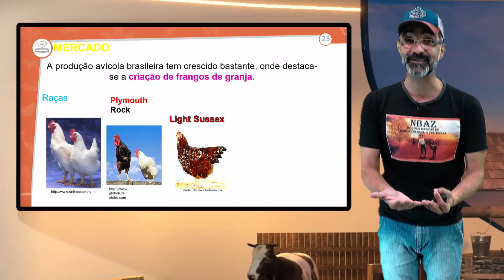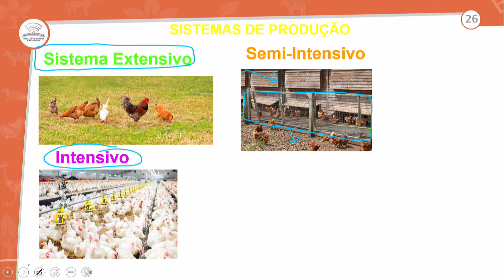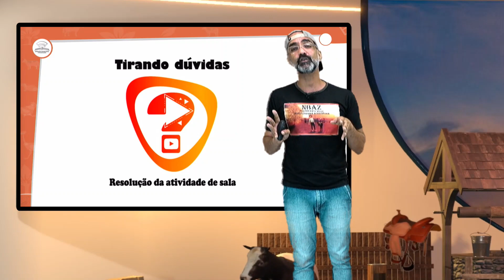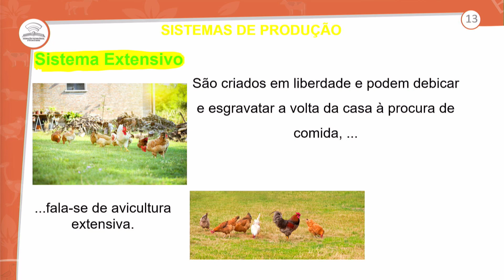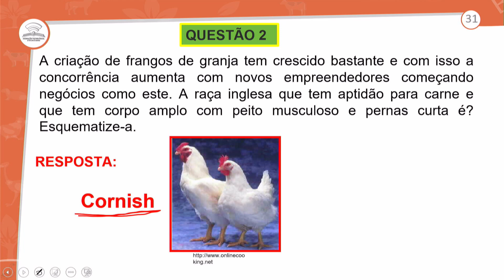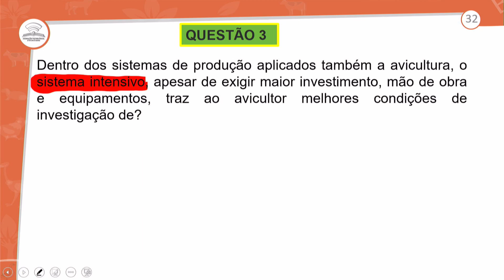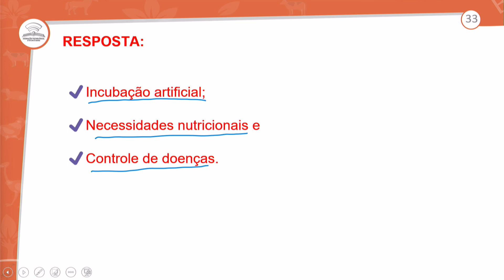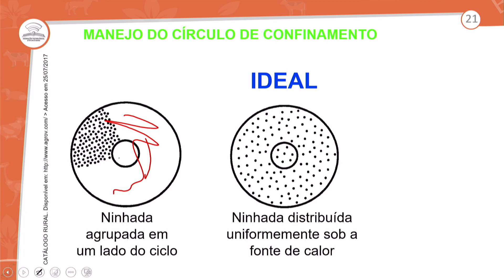38.2 - REVISÃO E CORREÇÃO - AVICULTURA: SISTEMA DE CRIAÇÃO - NBAZ - 1º ANO E.M - AULA 38.2/2022